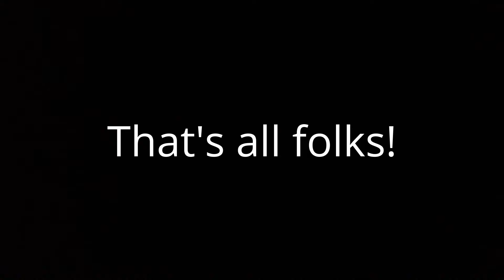Farm House Living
Farm day with the fam.